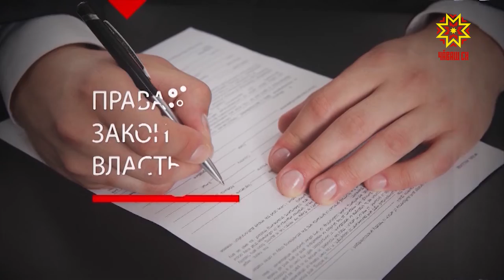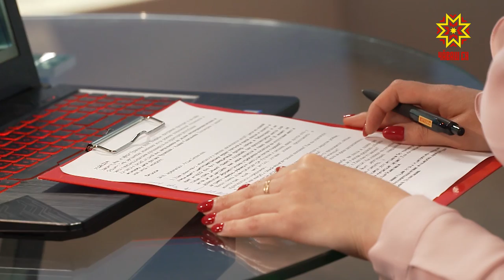Правовое поле. Выпуск 16.06.2020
Тема программы - защита прав детей и молодежи. На связи со студией и.о. начальника по делам несовершеннолетних и молодежи прокуратуры Чувашии - Алина Савельева.